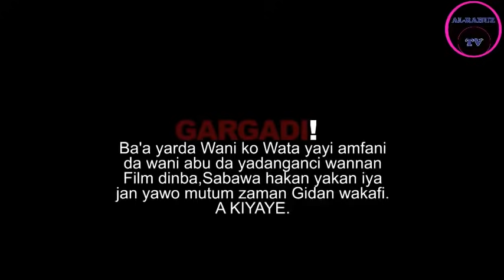AURAN KISAN WUTA 1&2 LATEST HAUSA FILM WITH ENGLISH SUBTITLE